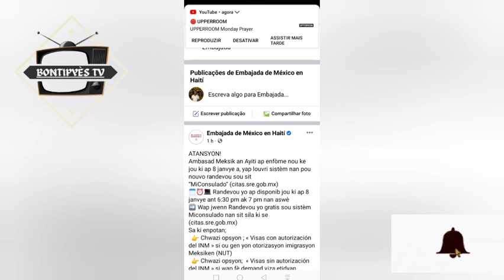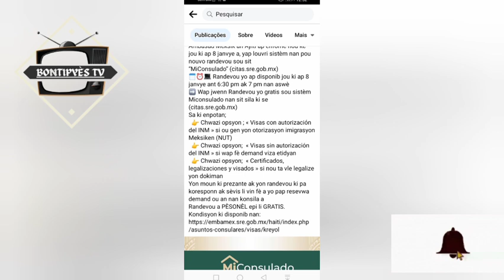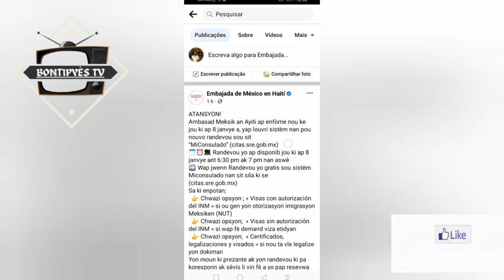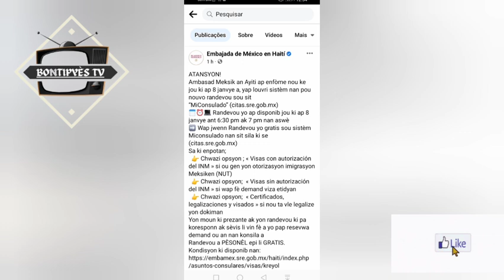Mexique tèt dwat, lekol lage, ann ale🙌🙌🙌🙌